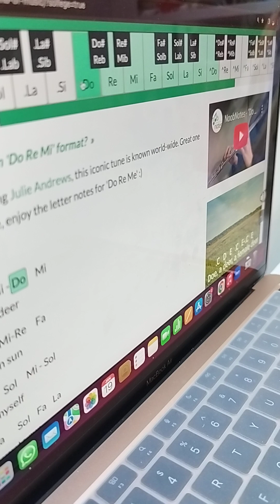Musical notes by Mummy Western Music